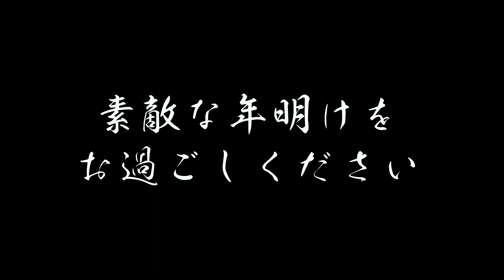【新年】2024 あけましておめでとうございます！～猫と一緒に迎える新年～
今年も一年よろしくお願いします！

🏠ロイロイハウスの住人
・ロイロイ(パパ)
・ママ
・ぽんの子分(娘ちゃん)

🐱ロイロイハウスのしっぽちゃん
種類：猫 キジトラ
名前：ぽん
年齢：推定15歳
性別：オス
出会い：ママの実家の庭に登場。保護して我が家へ。
家族になった日：2017年1月21日
※家族記念日を誕生日としています。

■blog 【ぽんママblog】　※YouTube動画と関連記事あり